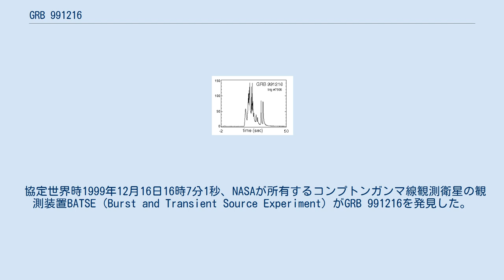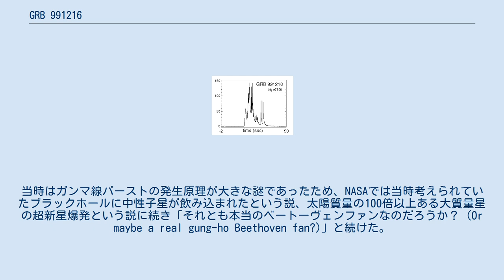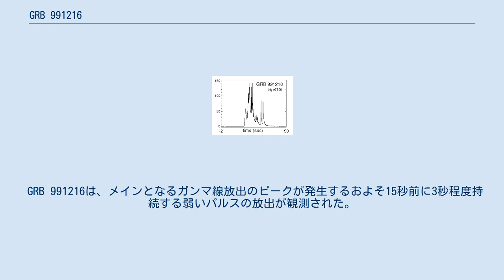GRB 991216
GRB 991216とは、1999年12月16日にオリオン座の方向で発見されたガンマ線バーストである。
 協定世界時1999年12月16日16時7分1秒、NASAが所有するコンプトンガンマ線観測衛星の観測装置BATSE (Burst and Transient Source Experiment) がGRB 991216を発見した。
続いて、イタリアとオランダが所有するベッポサックスもガンマ線を検出した。
メインとなるガンマ線の放出は20秒続いた。
それから数時間後から数日以内に、チャンドラX線観測衛星、ハッブル宇宙望遠鏡、MDM天文台によって、BATSEでは大雑把にしかわからない位置が正確に調べられた。
 この観測体制と成果は、NASAが1996年に立ち上げた、ガンマ線バーストの位置を正確に決定する計画の最初の大きな成果であった。
また、当時はガンマ線バースト観測衛星の後続機であるスウィフトの打ち上げが計画されており、既に打ち上げられているHETE-2との組み合わせでより正確な研究がされることが期待されていた。
GRB 991216の観測成果は、そのような観測体制の構築が可能なことを示している。
このことを記念して、GRB 991216の発見日の12月16日にちなみ、1770年同日に生まれたとされるドイツの作曲家ルートヴィヒ・ヴァン・ベートーヴェンに因みベートーヴェンバースト (Beethoven Burst) という愛称で呼ばれている。
当時はガンマ線バーストの発生原理が大きな謎であったため、NASAでは当時考えられていたブラックホールに中性子星が飲み込まれたという説、太陽質量の100倍以上ある大質量星の超新星爆発という説に続き「それとも本当のベートーヴェンファンなのだろうか？ (Or maybe a real gung-ho Beethoven fan?)」と続けた。
ただし、後のチャンドラによる、初のガンマ線バーストの観測では、X線領域の強度グラフは、ガンマ線バーストが大質量星の超新星爆発が原因であることを示している。
 GRB 991216の赤方偏移の値は1.022であり、約112億光年先の爆発現象であることが分かる。
しかしそれほどの距離がありながら、観測された視等級は18.7であった。
これはBATSEが1996年9月24日に捉えたGRB 960924の2倍の明るさであり、スーパーボールバースト (Superbowl burst) と呼ばれたGRB 930131に次ぐ明るさであった。
この程度の明るさのガンマ線バーストは4年に1度程度といわれている。
あまりにもガンマ線の強度が高いため、8方向あるBASTEの全てがガンマ線を捉えるほどであった。
 GRB 991216は、メインとなるガンマ線放出のピークが発生するおよそ15秒前に3秒程度持続する弱いパルスの放出が観測された。
その理由は不明である。
 Ankit Love は、ベートーヴェンの交響曲第5番をサンプルに『ベートーヴェンバースト』 (Beethoven Burst) という曲を作曲した。